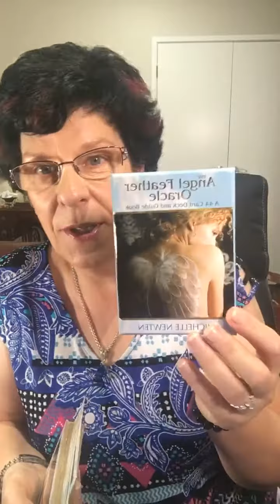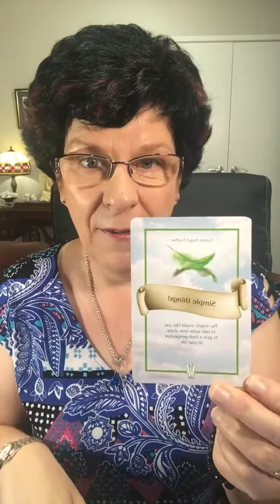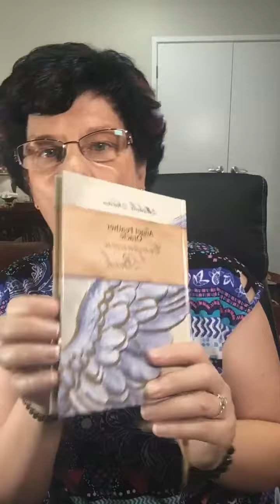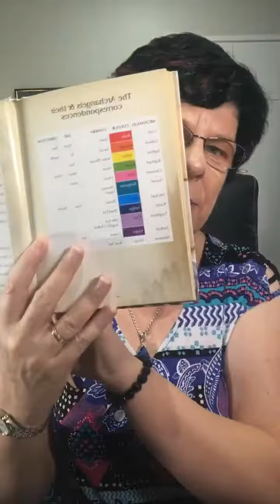Daily Angel Message March 4th 2019 The Aussie Angel Lady Michelle Newten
Daily Angel Message The Aussie Angel Lady Michelle Newten March 4th
2019 with The Aussie Angel Lady Michelle Newten

In Tune Challenge starts tomorrow must be a member to participate, there’s prizes!!

If you are interested in essential oils they are available at the centre plus join me in my closed facebook group: Go